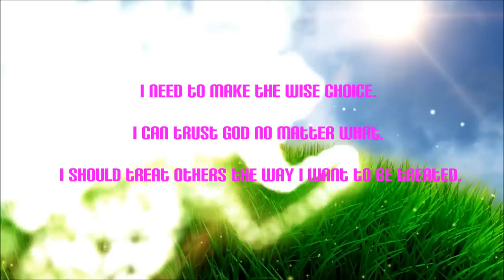ST. JOHN A.M.E. CHURCH INTRODUCES KID-ZONE!